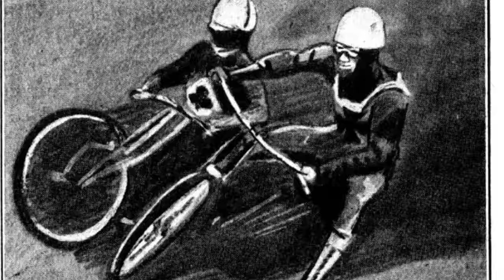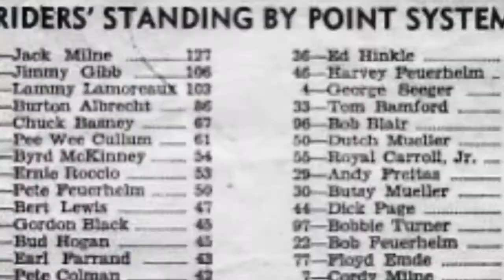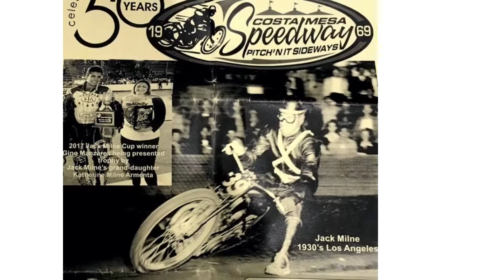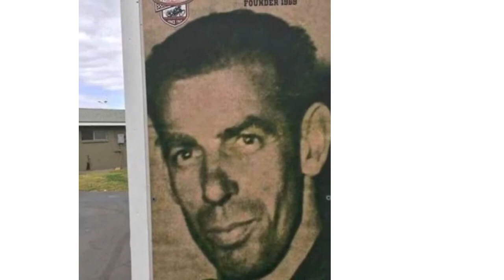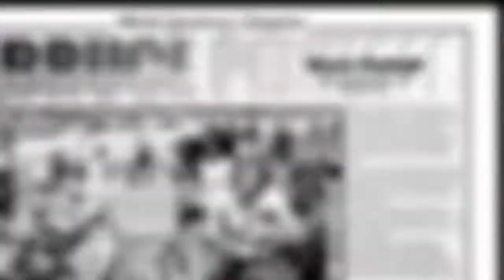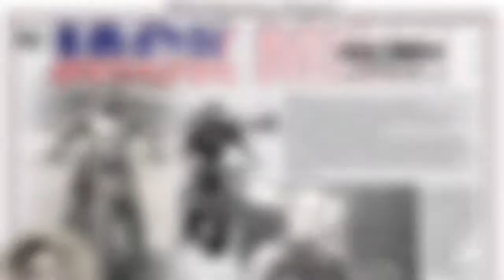Jack Milne 1937 Speedway World Champion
The First American Speedway World Champion and Jack won his championship only after the second year they started World Championships. He lived in Pasadena, CA and his younger brother Cordy was earning money racing motorcycles and a promoter from England wanted the Milne Brothers in England to race. so Jack sold his small business and the brothers set off a new adventure in England. They became a instant hit and were on ads for all kinds of items, trading cards, and even on packs of cigarettes.

Jack won his World Championship the following year and was on top of the speedway world. In 1938 Jack was runner up to the World Champion and WWII broke out the following year, Jack and Cordy moved back home to Pasadena, CA with $4,000 cash and started a motorcycle dealer shop and later a car dealership in LA.

Jack co-founded the Costa Mesa Speedway with Harry Oxley in 1969 and brought speedway back to America in full force. Costa Mesa Speedway has been running now continually for over 52 years and it world famous to this day!

Jack was an amazing speedway rider and even more amazing human being, Jack Milne Vlog, RIP.